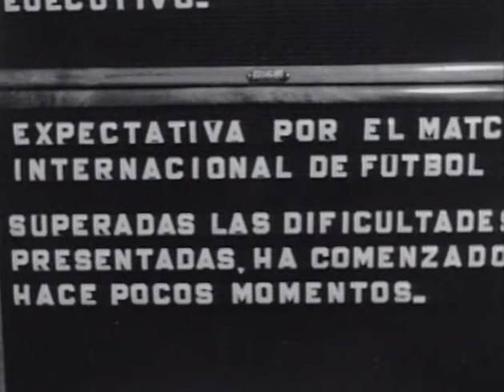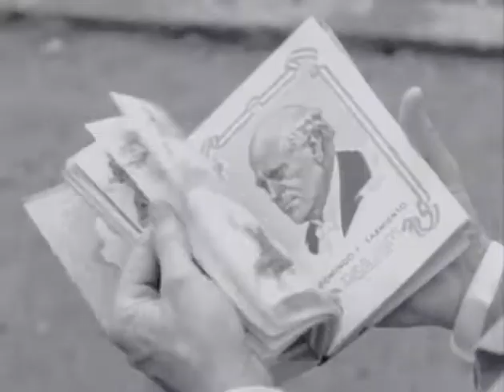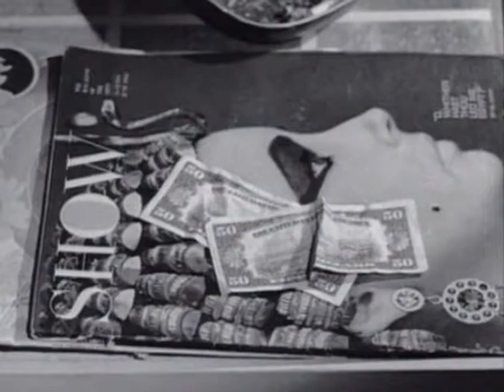Paula Cautiva, Fernando Ayala (1963)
El argumento sigue el relato de Beatriz Guido titulado "La representación" de dos páginas de extensión. Un argentino que emigró a Estados Unidos se encuentra circunstancialmente en la Argentina por asuntos de negocios. Allí contrata a una acompañante, Paula (Susana Freyre), una joven de una familia tradicional pero sin dinero, de la que termina enamorándose.
La transposición representa el pasado, apelando a la memoria del espectador a través de la obra de Esteban Echeverría (quién critica la sociedad porteña de la década de 1830), con la modernización desarrollista de los tempranos años 1960. Surge como resultado del trabajo de transposición hecho por Ayala y Guido, una metáfora de la nueva época que atraviesa Argentina, donde se repite la tensión entre localismo y universalismo, lo cual traducido a términos culturológicos implica una tensión, no resuelta, entre lo directo y lo predeterminado significativamente, entre lo primitivo y lo culto, entre América y Europa.